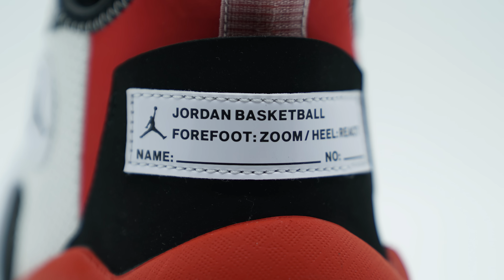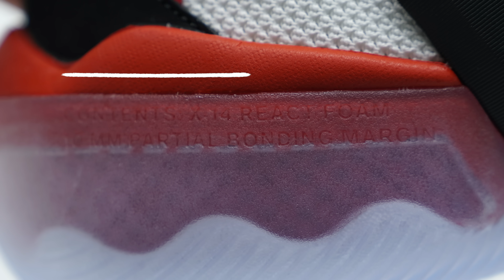不是BB才有Zoom加React！Jordan React Elevation实战测评